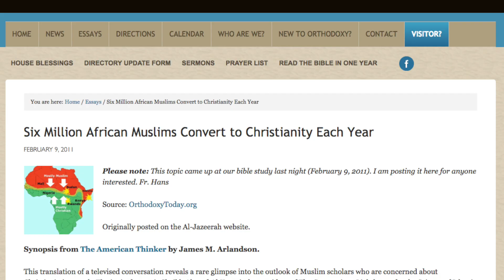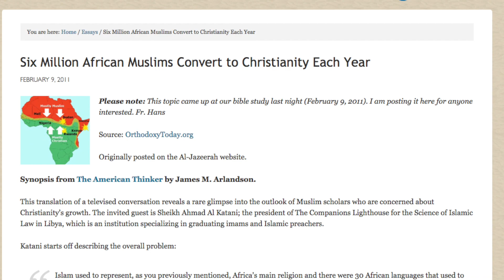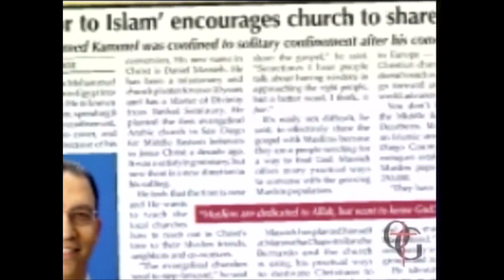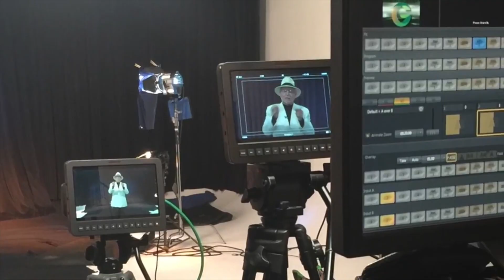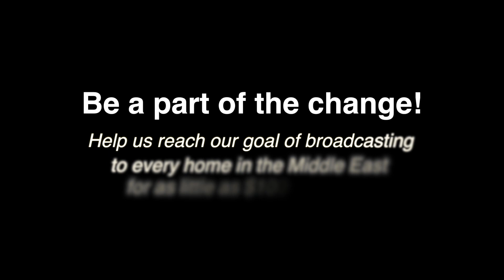6 Million Muslims come to Christ every year/ The Rock Sat TV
X Muslims share his story
Muslim agenda
reaching out to Muslims